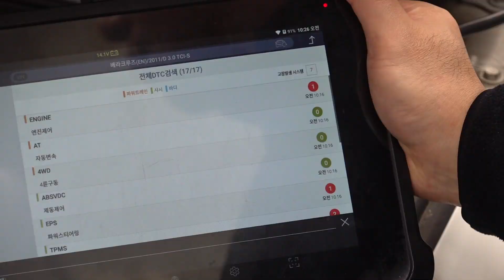베라크루즈예열플러그교환 예열플러그 죽었다고 폐차하라고 합니다..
베라크루즈 11년식 예열플러그 죽었다고 폐차진단 받았다고 합니다. 이게 말이 돼요? 거리에 폐차할 차량 넘치겠습니다.